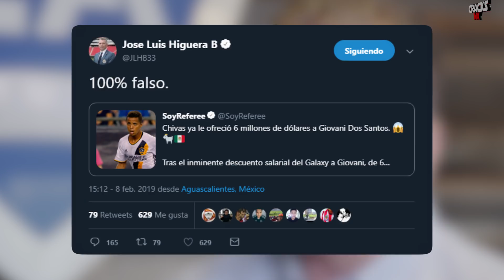GOL de HH que salva al P0RTO | “VIDAL será la BOMBA del AMÉRICA” | ¿GIOVANI a las CHIVAS?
La primera LISTA del TATA. OFICIAL: FABIÁN a la MLS. CHUCKY sigue en DUDA con el PSV.

📲 El sitio web es un ACCESO DIRECTO a CRACKS MX ►